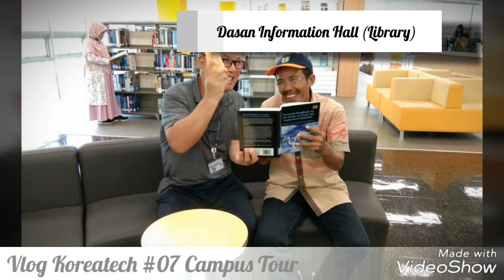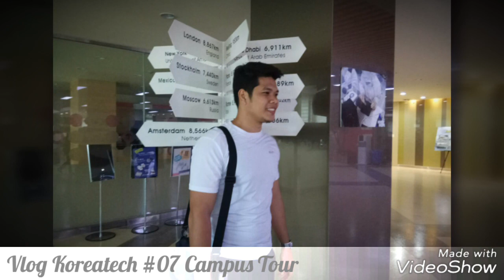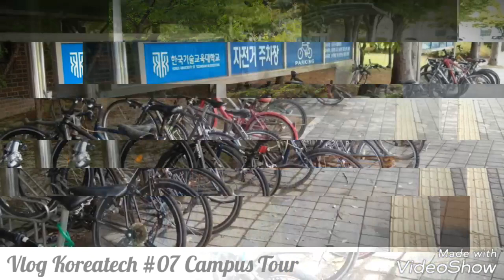Vlog Koreatech #07 Campus Tour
Retooling Dosen Vokasi Ristekdikti LN 2018